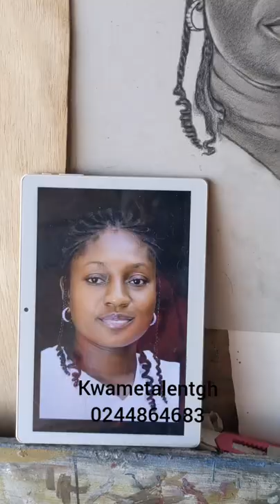simple way to draw portrait picture